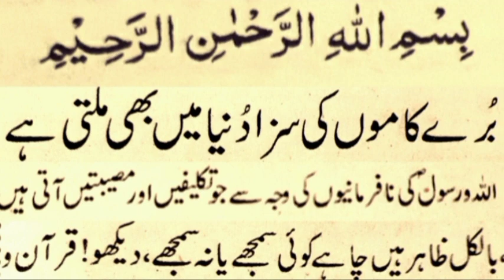Bure Kamon ki sajah duniya mea bhi milti hai || برے کاموں کی سزا دنیا میں بھی ملتی ہے-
As-salamu Alaikum friends,
I hope you all are doing well and good, Allhamdulillah.
Allah Hafiz🕋